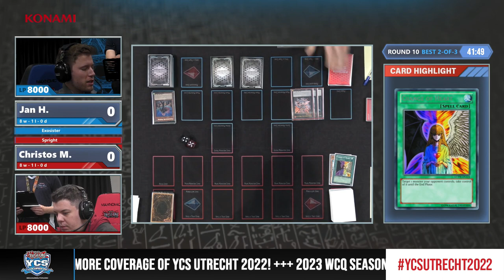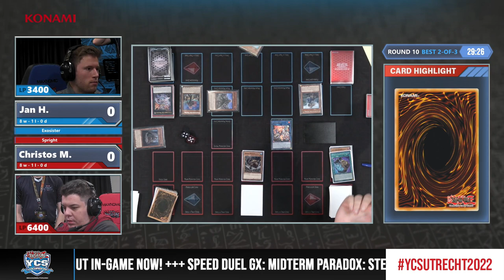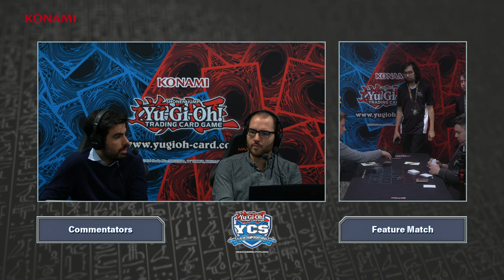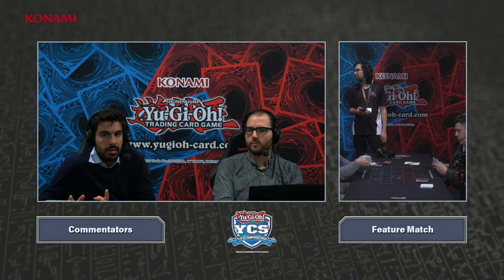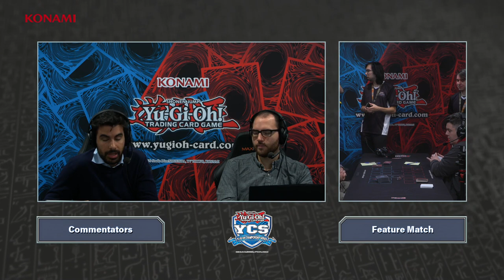YCS Utrecht 2022 - Round 10 - Jan H. vs. Christos M.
Watch the Round 10 match of YCS Utrecht 2022: Jan H. (Exosister) vs. Christos M. (Spright)

2020 Studio Dice／SHUEISHA, TV TOKYO, KONAMI